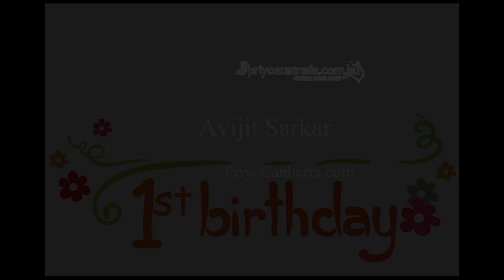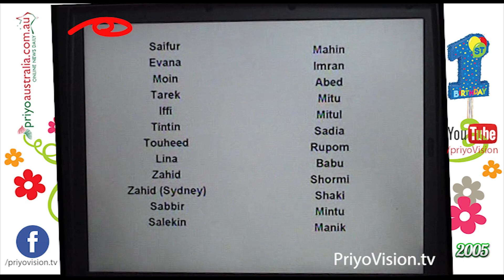Priyo Birthday 2005 - Mon Amar Deho Ghori - Avijit Sarkar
অনুষ্ঠান পরিকল্পনা: ফরহাদুর রেজা প্রবাল
রচনা ও পরিচালনা: ফরহাদুর রেজা প্রবাল

বাংলাদেশ অস্ট্রেলিয়া এসোসিয়েশন ক্যানবেরা
সপ্তক

অংশগ্রহণে:
প্রবাল, সেজুতি, অদিত্য, পারিসা, কিশোরী, প্রিতুল, কবির , বিপ্লব , আইলিটা,
বাবু , শর্মী , সাকী (দস্তগীর শেখ), মিন্টু , সাহাদাত  মানিক

আয়োজনে:
সাহাদাত  মানিক
প্রিয় ক্যানবেরা ডট কম